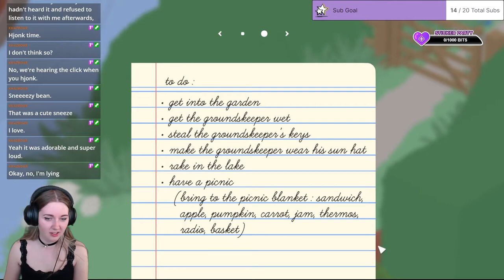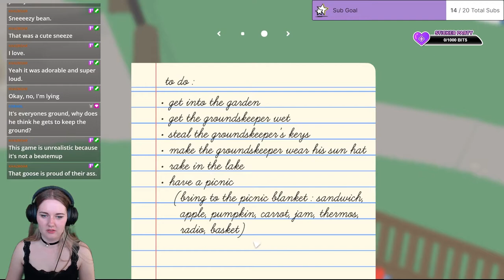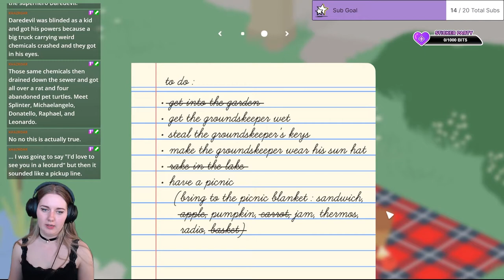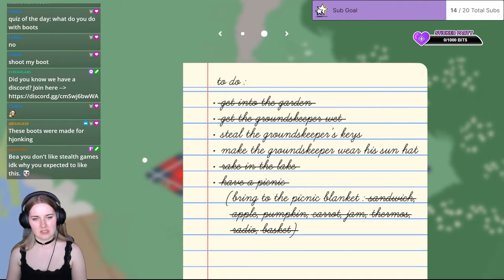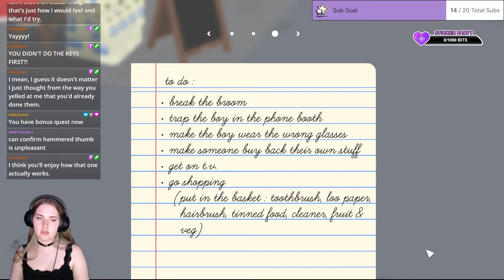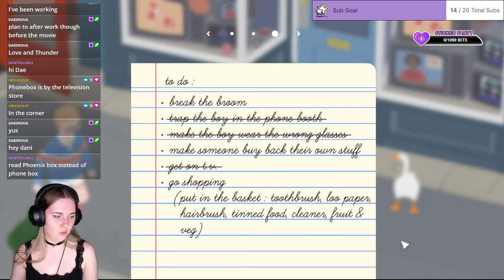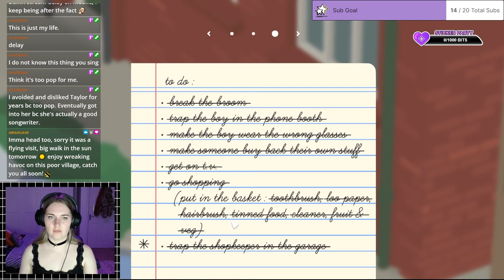Are You Ready For The Hjonkening? - Untitled Goose Game Part 1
Part 1 of my playthrough of Untitled Goose Game over on Twitch